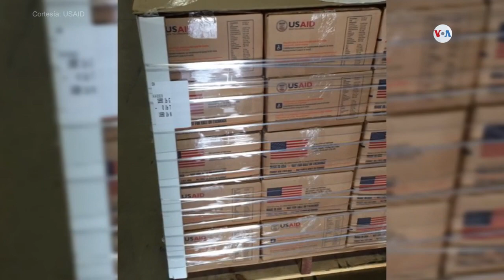Noticiero LPG 4 feb: Los detalles del escrutinio preliminar del Tribunal Supremo Electoral